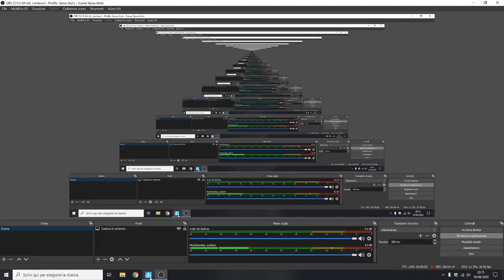DEVO MIGLIORARE | FORTNITE ITA